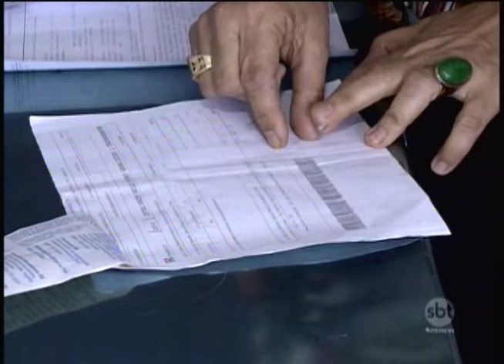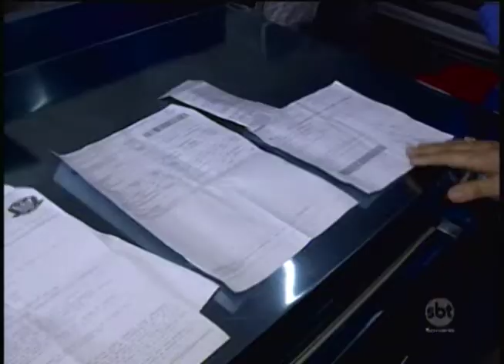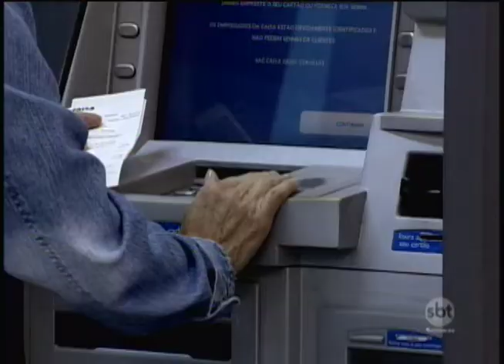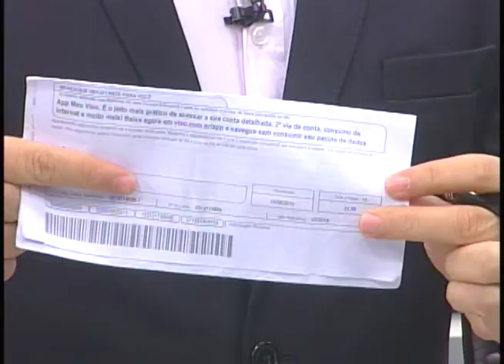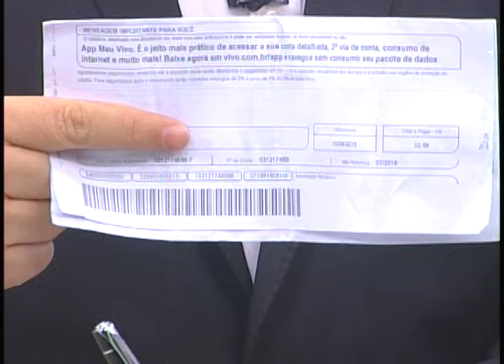Criminosos usam códigos de boletos para enganar vítimas